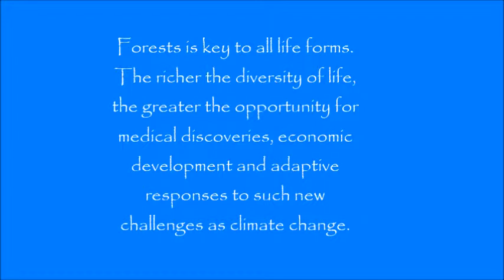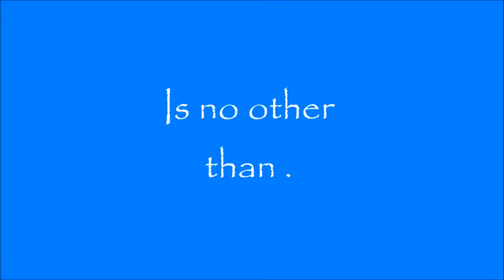God's Creation by Glenn Neil Elocre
A short clip about the environment created by Glenn Neil Elocre  for his Environmental Science class under Mr. Bonifacio Caculitan Jr. at the Philippine School of Business Administration, Inc. Quezon City, Philippines